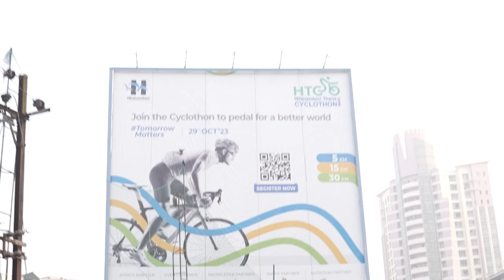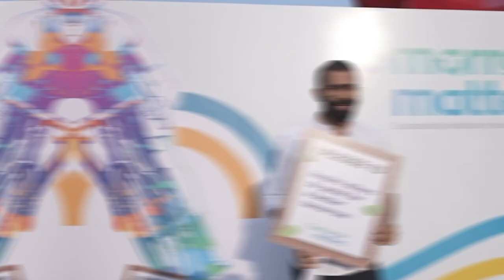House of Hiranandani Cyclothon : Case Study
HOH Cyclothon 2023 isn't just a cycling event; it's a sustainable journey. With Tomorrow Matters as our guiding ethos, 2000 participants across categories pedal towards a greener future.

Pixelfox collaborated with House of Hiranandani, sculpting a visual identity that spoke volumes. From logo refinements to immersive designs spanning online and offline mediums, our partnership seamlessly blended categories and integrated Tomorrow Matters.

Our design prowess resonated deeply. Pixelfox's strategic storytelling amplified Tomorrow Matters, elevating HOH Cyclothon 2023 to inspire, engage, and set a sustainable precedent.